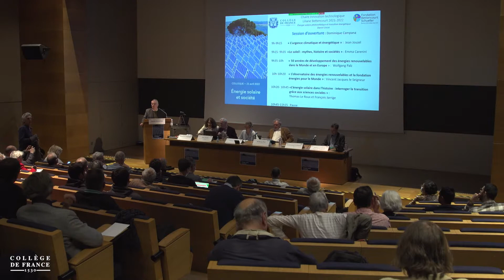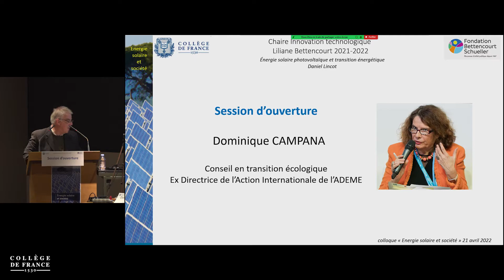Énergie solaire et société (1) - Daniel Lincot (2021-2022)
Colloque 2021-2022 : Énergie solaire et société
Conférence du 21 avril 2022 : Accueil

Intervenant : Daniel Lincot, Collège de France

Avec l’avènement de la société industrielle basée sur l’abondance énergétique issue des ressources fossiles, la relation entre la société et l’énergie solaire a profondément changé. De ressource indispensable, incontournable, via l’énergie éolienne, hydraulique ou la biomasse issue de la photosynthèse, elle est devenue secondaire donnant à l’humanité l’illusion de s’être affranchie définitivement des contraintes de la nature et de ses énergies qualifiées de sauvages.

Avec la crise climatique, l’épuisement des ressources fossiles, le retour à la réalité s’est imposé qui nous oblige à trouver des solutions urgentes. L’énergie solaire et les énergies renouvelables qui en dérivent deviennent à nouveau un recours, d’autant plus que de nouvelles formes de transformation très efficaces ont été développées avec le photovoltaïque et l’éolien, et dont le potentiel est suffisant pour contribuer de façon décisive à la transition énergétique.

Retrouvez les enregistrements audio et vidéo du cycle et son texte de présentation :

Chaire Innovation technologique Liliane Bettencourt (chaire annuelle 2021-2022)
Professeur : Daniel Lincot